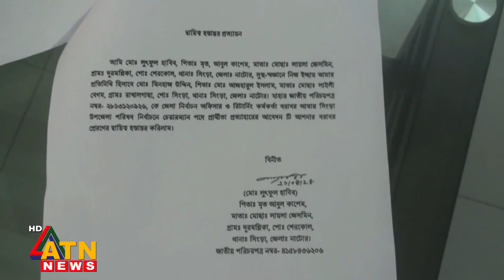অবশেষে প্রার্থিতা প্রত্যাহার করলেন লুৎফুল হাবিব রুবেল | ATN News